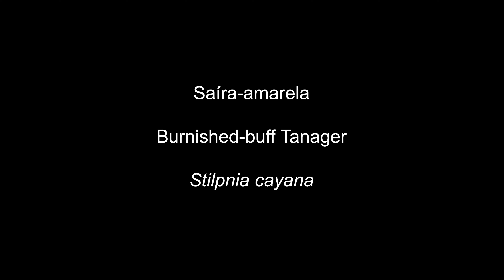Casal de Saíra-amarela | Burnished-buff Tanager couple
Casal de Saíra-amarela | Burnished-buff Tanager couple (Stilpnia cayana)

Calliste passevert

Nikon Z6 and Nikkor 200-500mm f/5.6 for bird photography and wildlife.